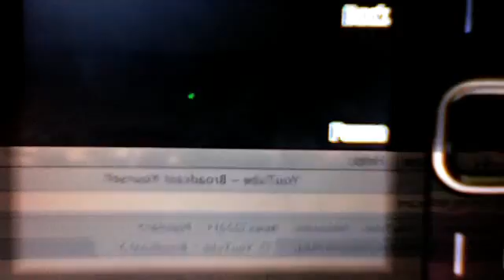videopro00000's webcam video August 03, 2010, 09:59 PM